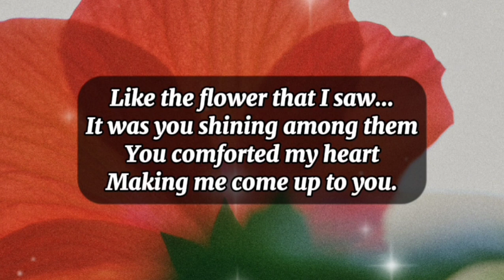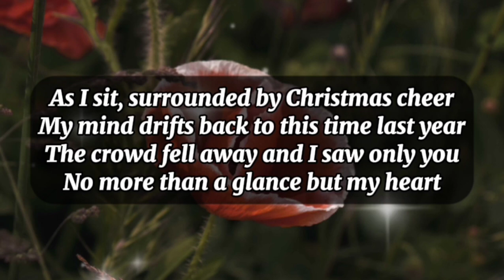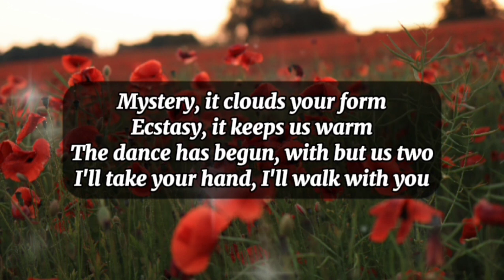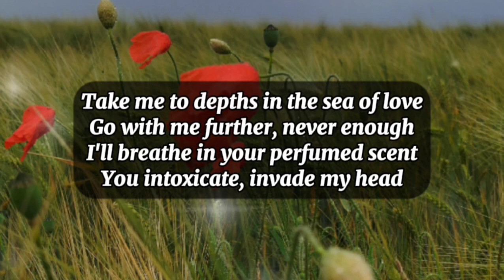Dm to Df ❤️ // THIS IS WHY I CAN'T TALK TO YOU!💖❤️‍🩹🥰💟💐🫂👑💯🪅💌🌹🫂❤️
1

my love
dm current energy
divine masculine
dm df
dm message to df today
dm tarot
dm reading
twin flame
twin flames
Karmic
happy twins 11:11
love
Love
love quotes
love poem
love poems
love lines
love feel
true love
poem
poems
love songs
love music
feelings of love
love feelings
Dm to df
dm df
dm
 df dm
aquarius
df
taurus
unique tarot
all i want
aquarius tarot
virgo
twin flame reading today
twin flame